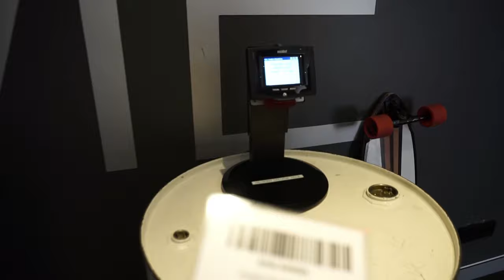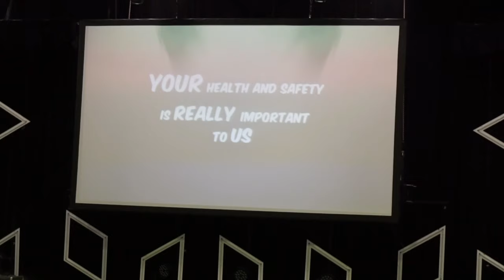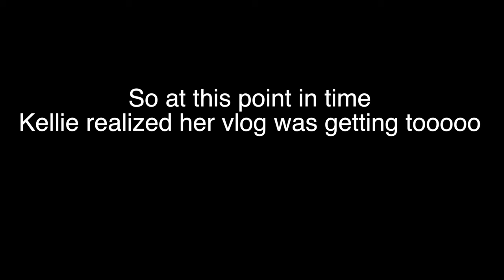MY DAY AT HILLSONG COLLEGE!!! [PART 1] - VLOG 13 -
Yes I am aware that I skipped a day and my last vlog was Thursday. lol whoops! This was still one of the 1st weeks of class so still not totally normal but kind of. This is normally how my Tuesdays work:)